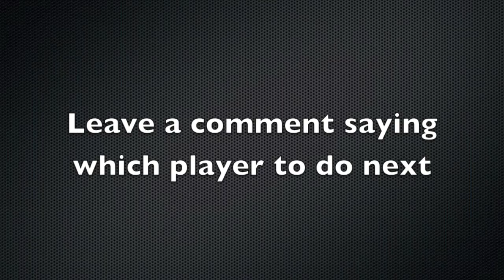George Waring - Goals and Assists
Take a look at Tranmere Rovers FC's new signing!